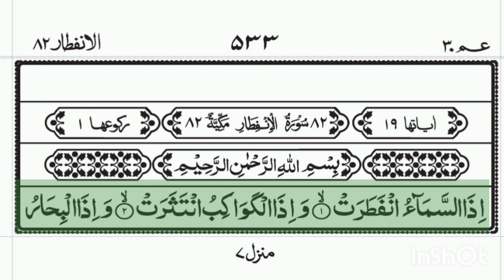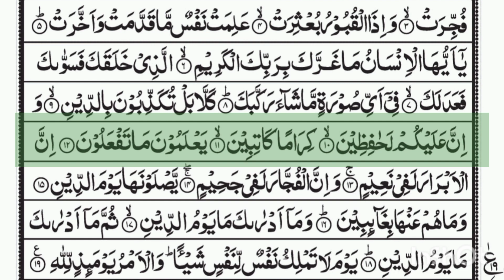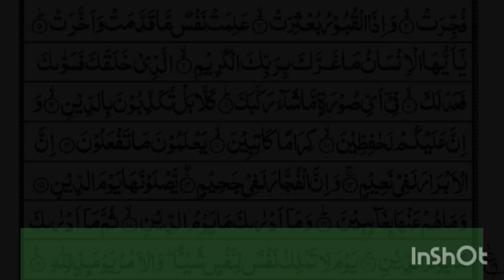Surah Al-Infitar Full |Beautiful Quran Recitation ❤.